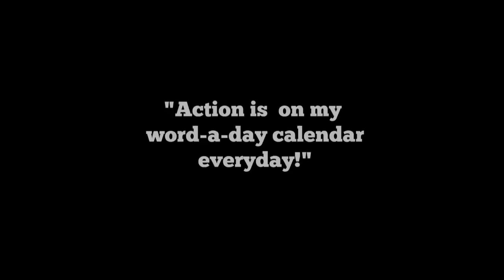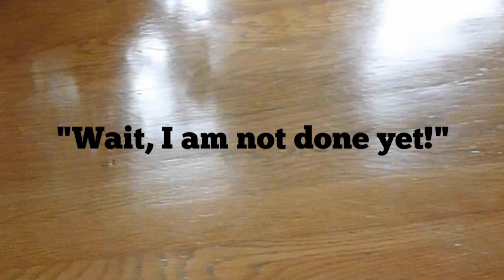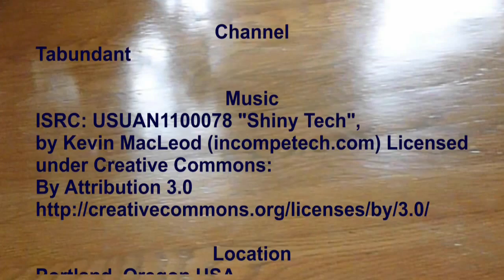Most Active Dog in the World: Harley [ HD ]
Action is on his word-a-day calendar everyday! The most active dog I have ever seen. He loves hiking a stuffed toy football and playing catch. This Jack Russell Terrier should try decaf coffee.

Music
ISRC: USUAN1100078 "Shiny Tech",

Story Boarding and Script
D.A. Stigers
Actors
Tasmanian Terrier played by Harley

Tasmanian Terrier Owner /Trainer
Teppo Nuro

Filming
Peter and Kathy Nuro (Used by permission)

D.A. Stigers